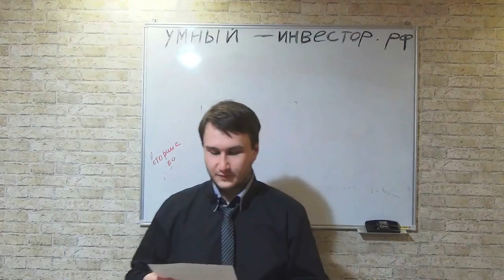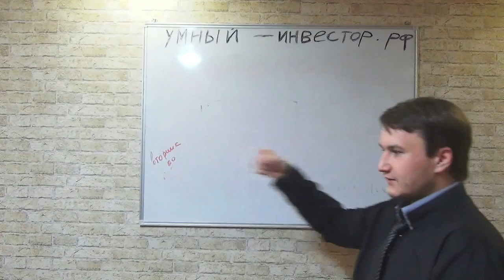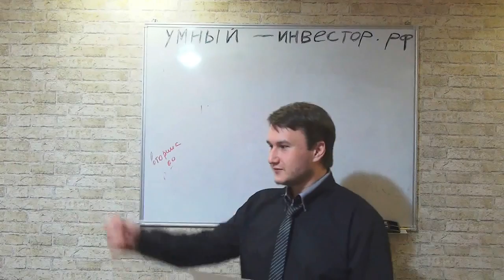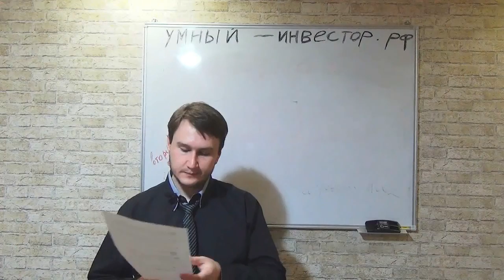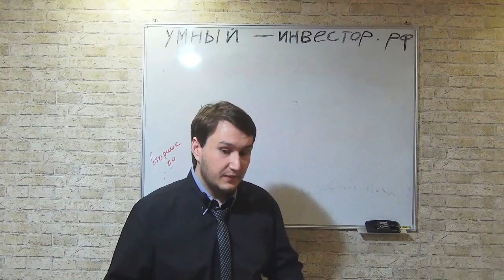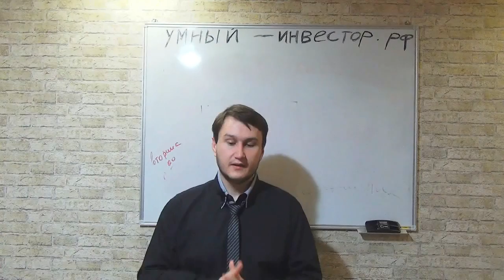Бог играет на бинарных опционах. Суббота со Звёздиным [Артём Звёздин]